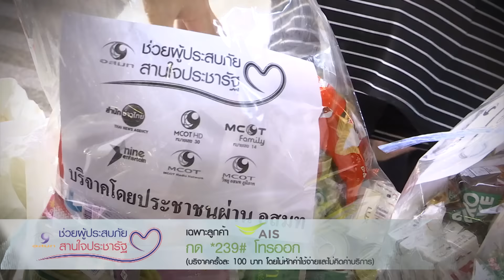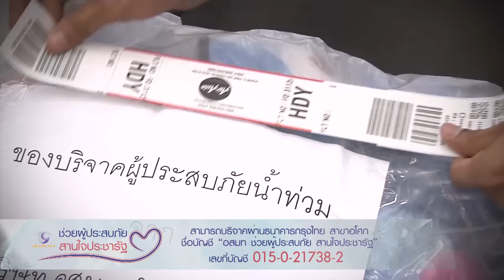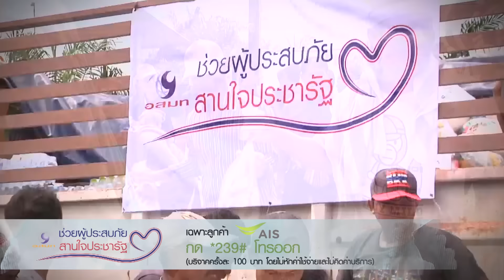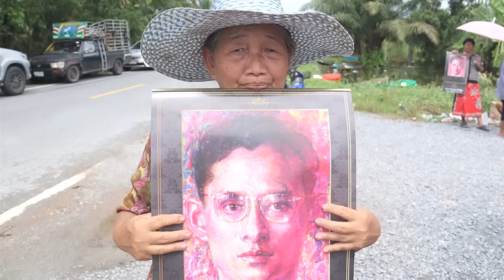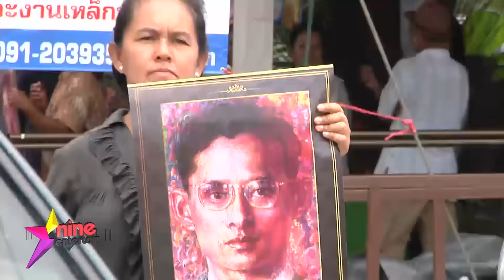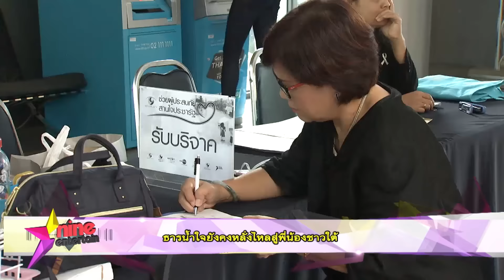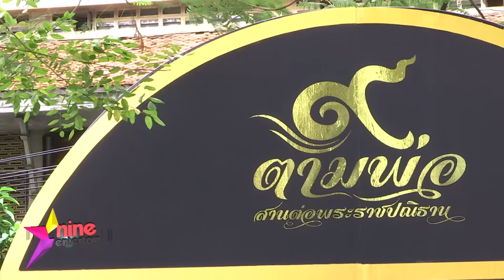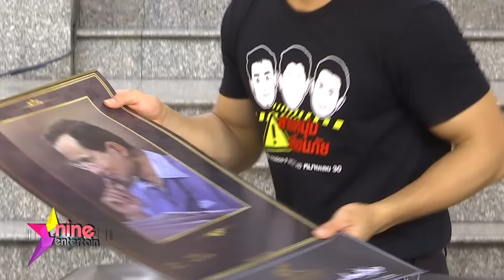ชมย้อนหลังรายการไนน์เอ็นเตอร์เทนไนท์ไลฟ์ 11 พ.ย. 2560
- “พัทโตะ” ลุยน้ำเยียวยาผู้ประสบภัยบ้านเกาะทวด จ.นครศรีธรรมราช
- ธารน้ำใจยังคงหลั่งไหลสู่พี่น้องชาวใต้
- บรรยากาศงาน 9 ตามพ่อ สานต่อพระราชปณิธาน
- “วุ้นเส้น” รับคิดถึง “ชาคริต” ปัดตอบเรื่องรีเทิร์น
- “ซันนี่” หล่อไร้คู่ รอเจอคนที่ใช่